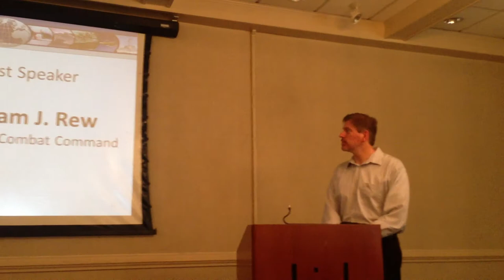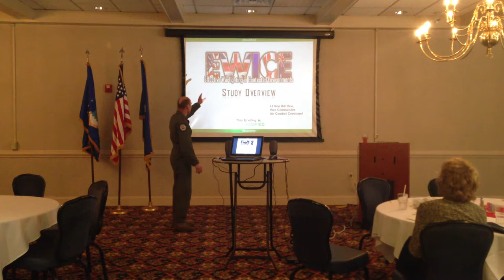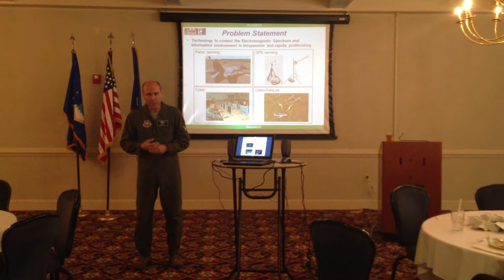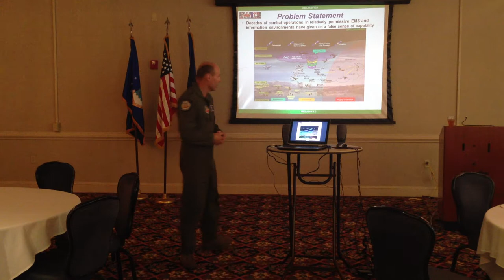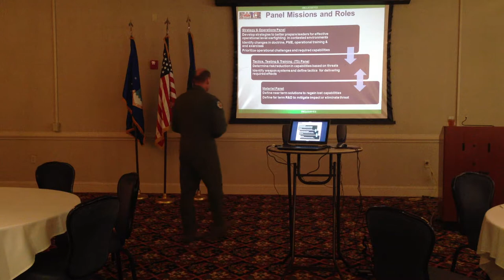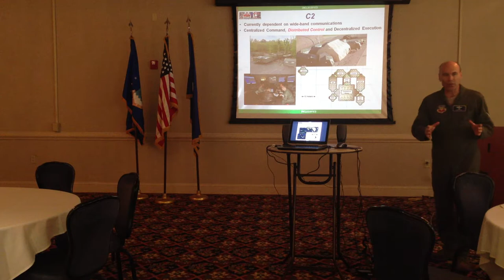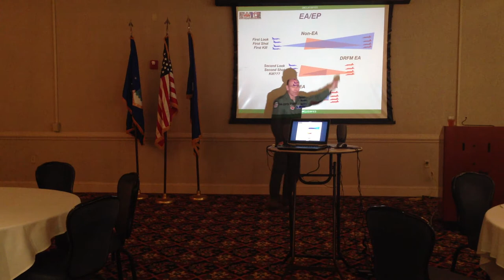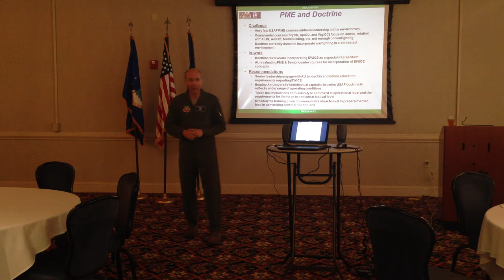AOC Tidewater Chapter Meeting 4-17-13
Lt Gen Rew, USAF, briefs the Tidewater Chapter of the Association of Old Crows (AOC) on the "Effective Warfighting In Contested Environments (EWICE)" study.